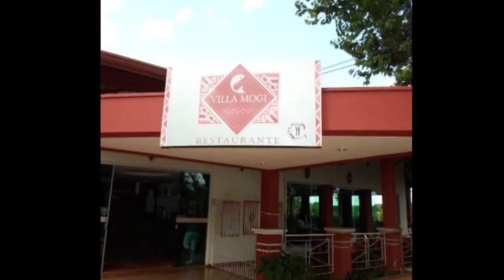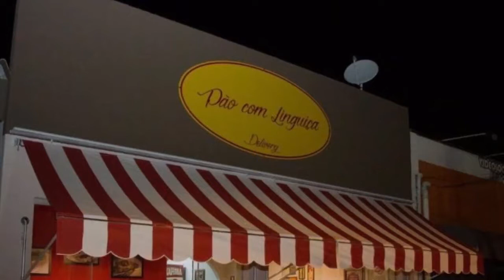Best Restaurants and Places to Eat in Mogi Guacu , Brazil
Mogi Guacu Food Guide. MUST WATCH. We have sorted the list of Best Restaurant in Mogi Guacu for you. Using this list you can try Best Local Food in Mogi Guacu or select best Bar in Mogi Guacu.

And Lot more about Mogi Guacu Food and Drinks.

It's not the "Ranking" of Best Restaurants in Mogi Guacu, it is just the list of best Eating Hubs as per our user's ratings.

List of "Best Restaurants in Mogi Guacu"

Restaurante Jangada
D'Napolli Pizzaria
Botiquim Bar
Restaurante do Amadeu
Churrascaria Chimarrao
Restaurante Do Pescador
Villa Mogi
UpDog Hot Dog & Crepe
Pao Com Linguica
Vila do Acai